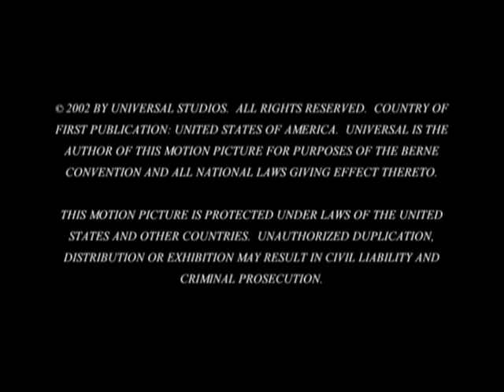Blue Crush (2002) | Behind the Scenes + Deleted Scenes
A compilation of featurettes and deleted scenes from the 2002 surfing film, Blue Crush. Includes clips from the film, behind-the-scenes footage, as well as interviews with director John Stockwell, Kate Bosworth, Michelle Rodriguez, Sanoe Lake, Mika Boorem, Matthew Davis, Chris Taloa, and many more.

Chapters:
- On the Set (0:00)
- Inside the World of Surfing (14:32)
- Surf Fashion (16:27)
- Filming Blue Crush (21:25)
- Deleted Scenes (32:22)